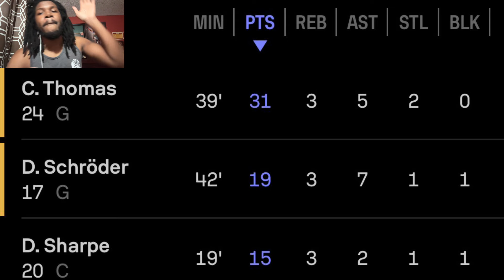NETS VS SPURS REACTION 2024 BROOKLYN NETS VS SAN ANTONIO SPURS HIGHLIGHTS REACTION 2024